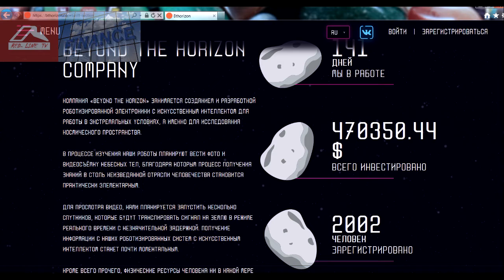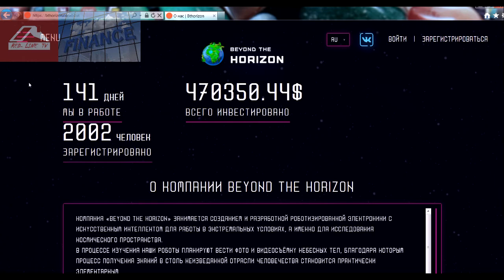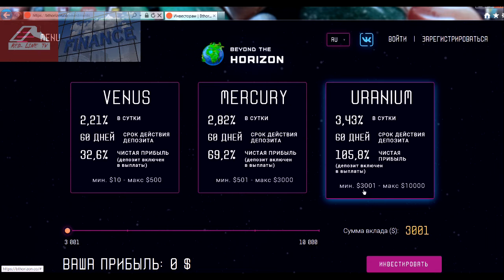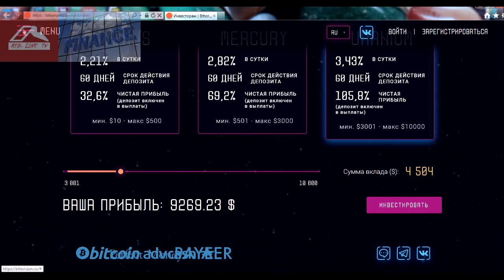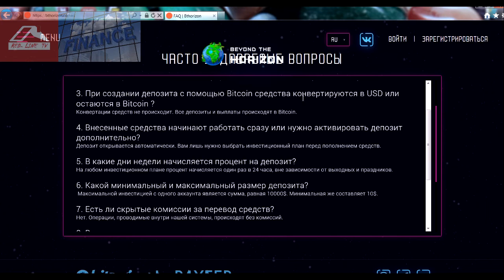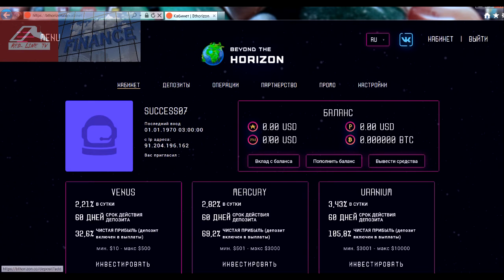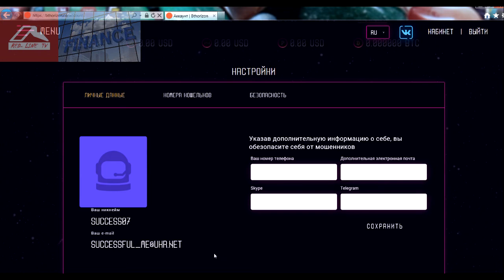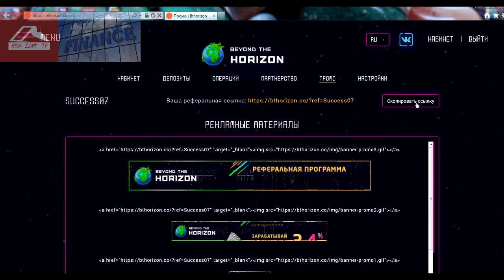ПРОЕКТ СКАМ BEYOND THE HORIZON. Обзор проекта с Майей Вишневской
НЕ ИНВЕСТИРОВАТЬ!!!BEYOND THE HORIZON. Обзор проекта с Майей Вишневской.

За просмотр данного видео мы платим:
Канал Youtube: 1 AZC
Канал VIULY: 1 AZC
Канал Dailymotion: 2 AZC

Здесь Майя Вишневская делает обзор всех инвестиционных планов и реферальной программы в формате видеошота.